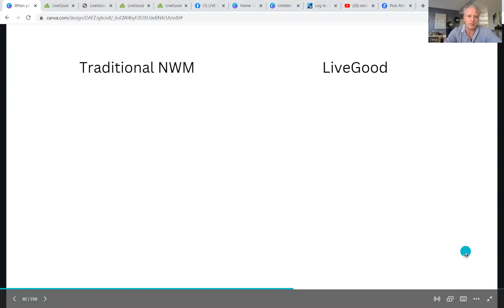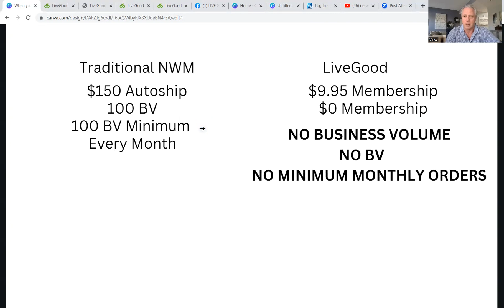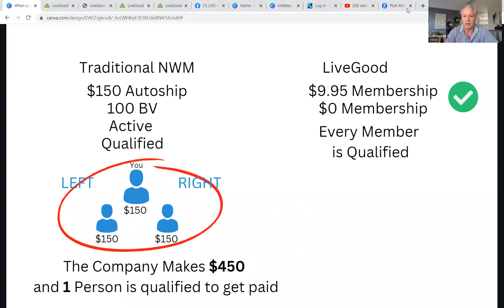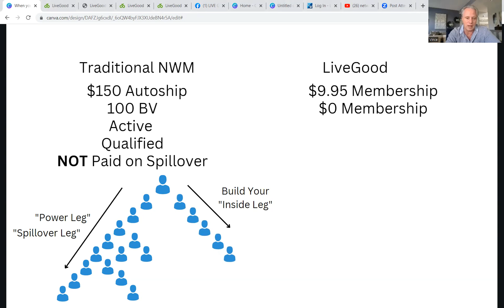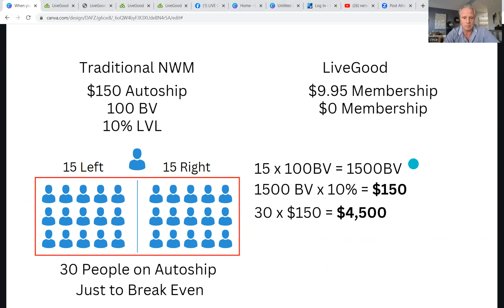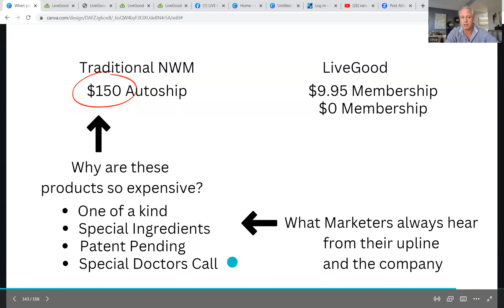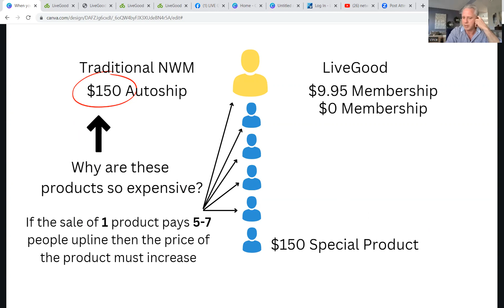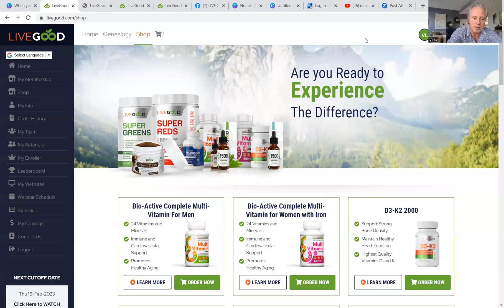LiveGood vs Traditional MLM: How to make money online?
Traditional MLM will simply not be able to compete with this new innovative model.
It's all about Customer Acquisition and more importantly Customer RETENTION

Join our team we have a Private Facebook Group as well as modules with training videos on how to run a successful Network Marketing Business.